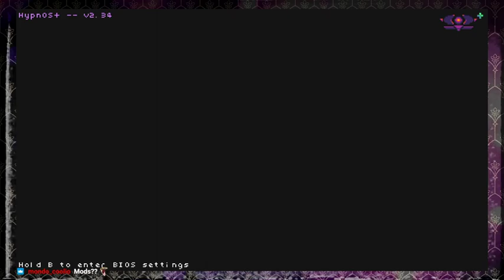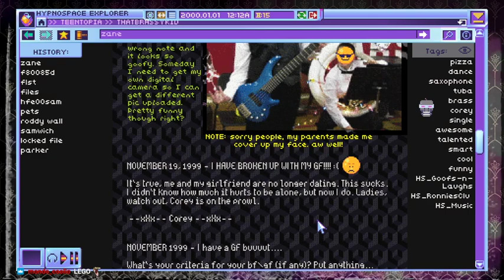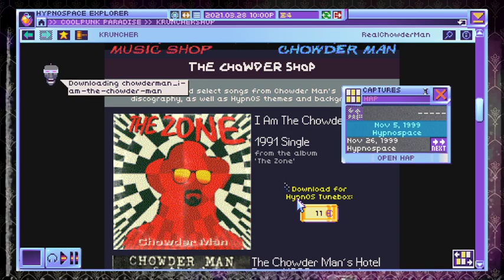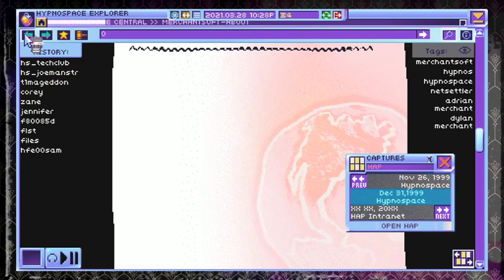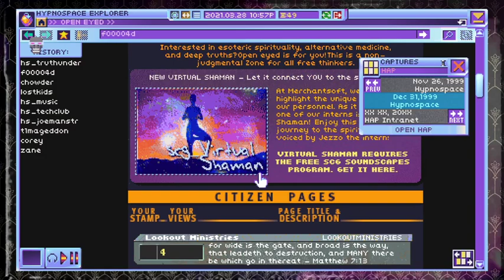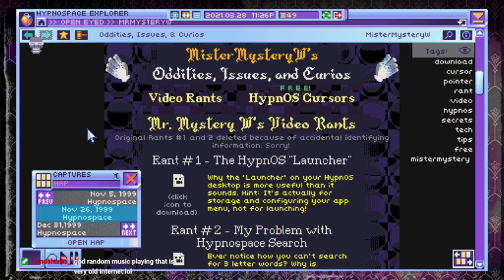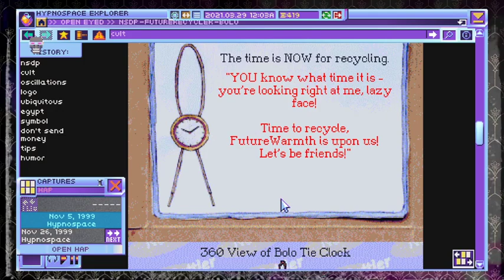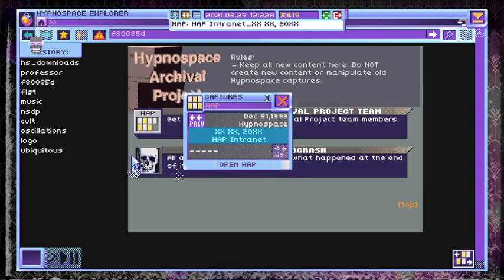1999 internet simulator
Hypnospace Outlaw part 3